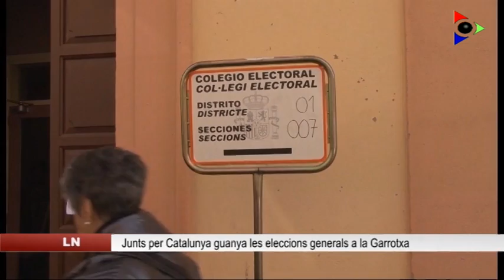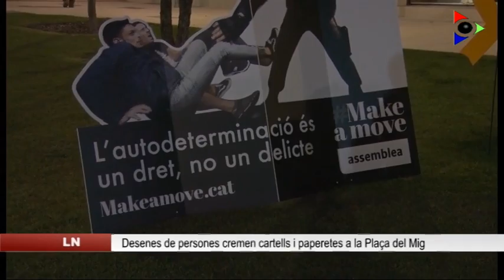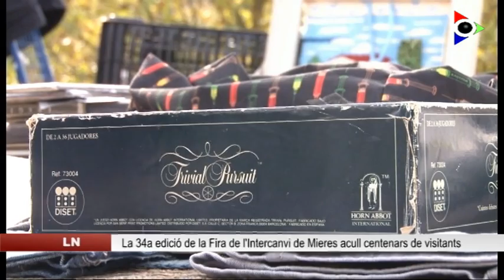Edició migdia del dilluns 11 novembre 2019